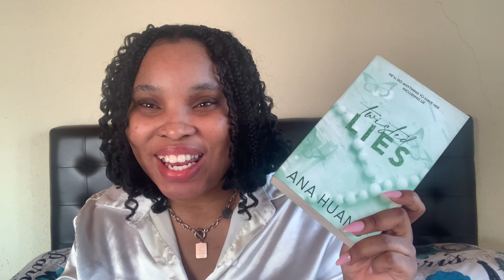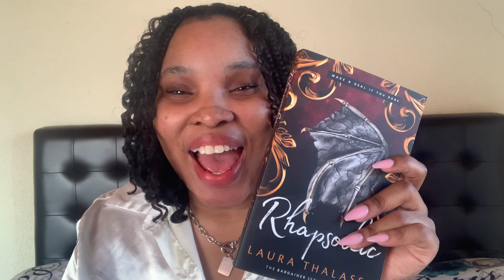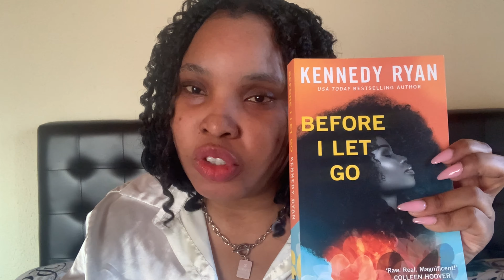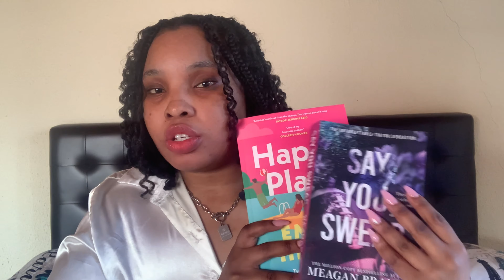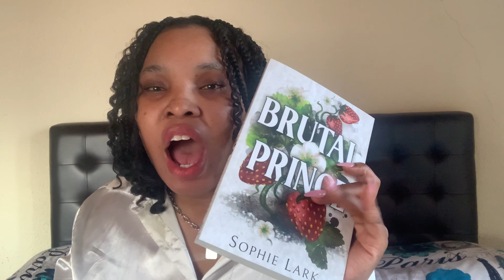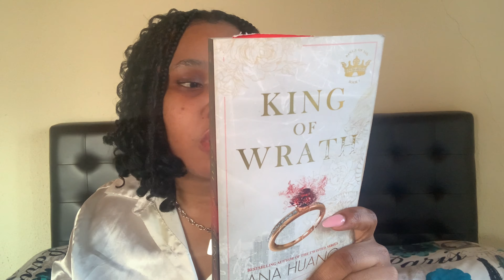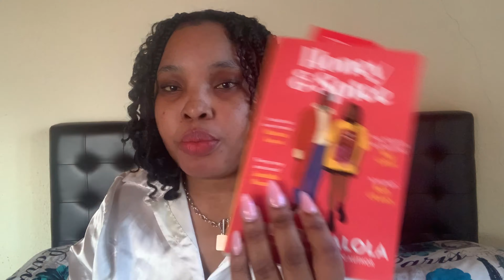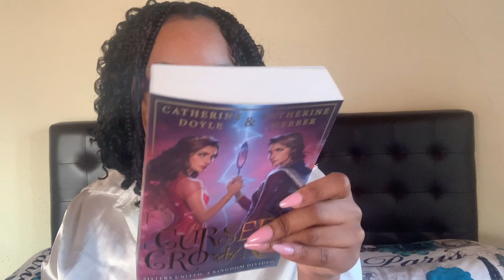30 book recommendations based on Taylor Swift songs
Hi Everyone

Let me know If you would like me to do a part 2

 Socials
💝Amazon Wishlist

💕About Me
I’m South African, I absolutely love reading as  you can see. I love all things LoVE . I’m obsessed with the color pink, coffee and romance books